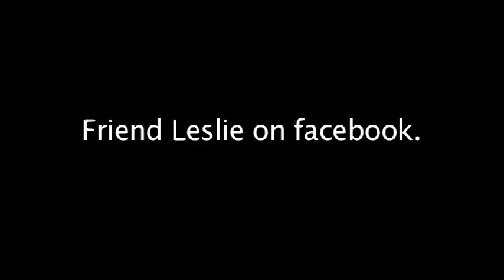Rumors About Leslie Boggs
Have you heard all the rumors about Leslie Boggs?

We've heard thousands of stories about her mysterious past.  There's no telling what's real or not about the legend of Leslie Boggs.  Her bizarre Facebook profile continue to make Leslie the biggest freak in school.  The only thing we know for sure is that she's weird.

We'd love to hear your rumors in the comments below!